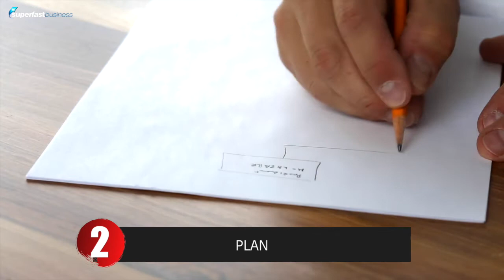Some Basics of Facebook and Google Remarketing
First time visitors very rarely become instant buyers. That's why remarketing is important.

Here, traffic pro Ilana Wechsler shares part of her 7-step process for remarketing.

- What do you want to show and to who?
- The plumbing beneath the campaign
- Set once and forget